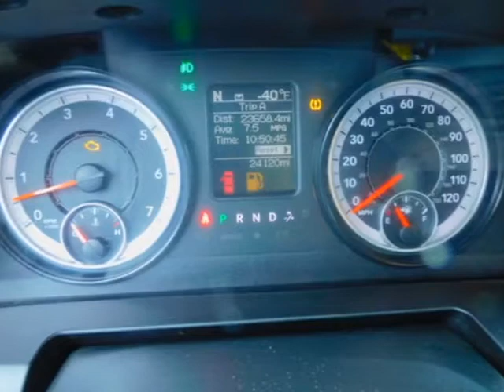2017 Ram 1500 Truck - Yonkers, NY